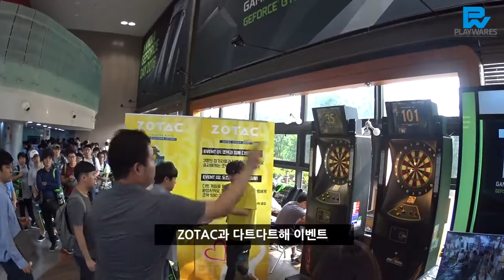NVIDIA 지포스데이 2016 : ZOTAC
NVIDIA 지포스데이 2016에 파트너로 참가한 ZOTAC 부스